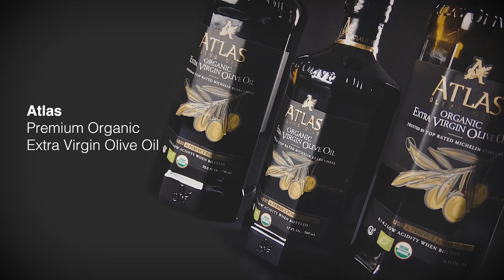Atlas Organic Cold Press Extra Virgin Olive Oil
Atlas Olive Oil
Atlas Olive Oils is a 4 Generations Family Company, with an Ancient Tradition for olive oil, since 1887. We produce organic EVOO of superior quality only from our own Organic Family Farms. Trusted by Michelin Stars Chefs. We represent one excellence of the culinary culture of Morocco.